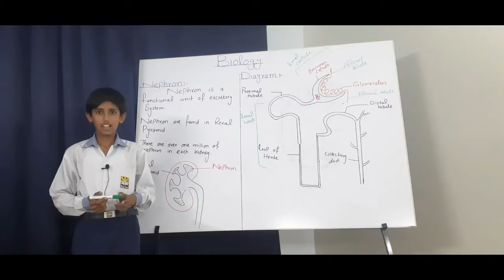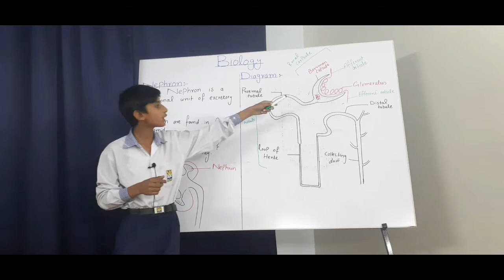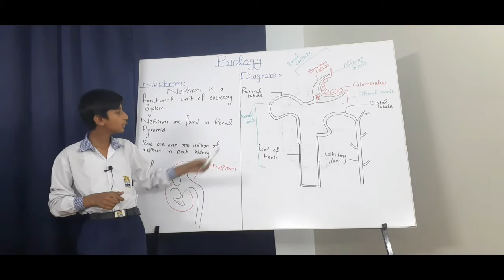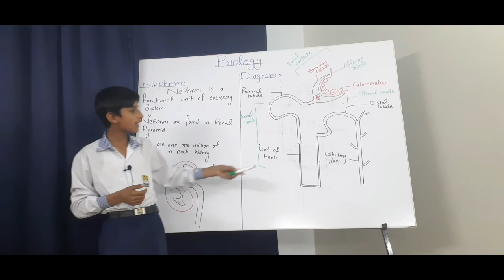Presentation by Muhammad Jeewan